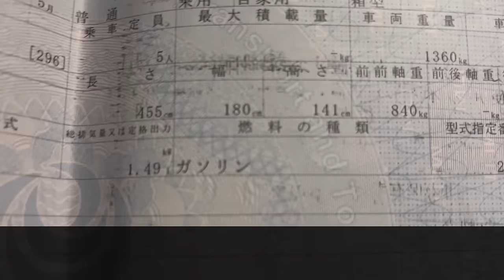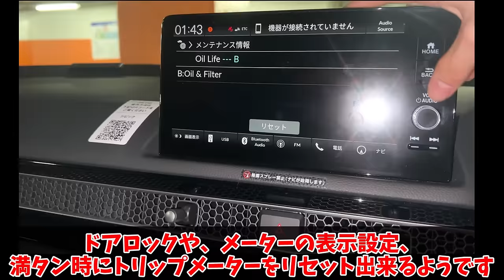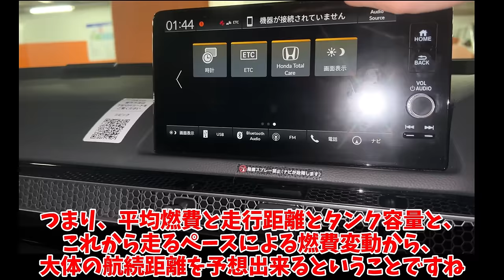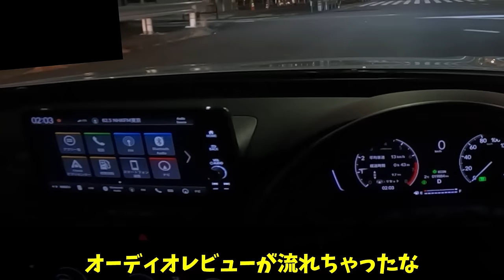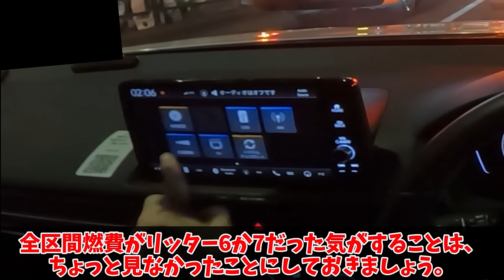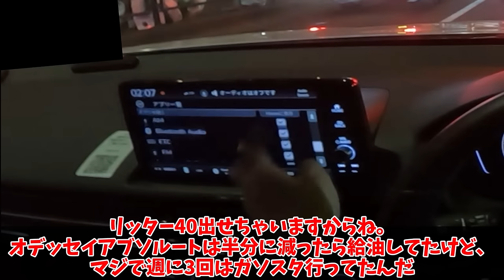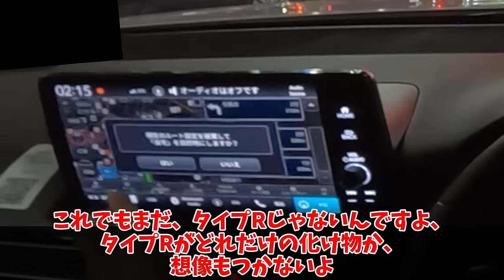「完璧なクルマ」の基準が決定？タイプRじゃないのに楽し過ぎる最高の一台。【HONDA シビック LXグレード】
「careco」というカーシェアサービスで、新型シビックに試乗して来ました。最廉価のLXグレード(1.5リッターターボ)でしたが、タイプRではなくとも、なにも不満が出ないほど楽しく、上質な一台でした。
なお、dカーシェアであれば、carecoを含む、合計5つのカーシェアサービスを同時に検索＆利用可能です。アプリの検索機能も使いやすく、レンタルの処理も簡単なため、オススメです。私も愛用しています。

1人で動画制作を行っているのですが、擬似的に多人数が会話するような動画形式にすることで、動画の内容が単調になることを防いでいます。